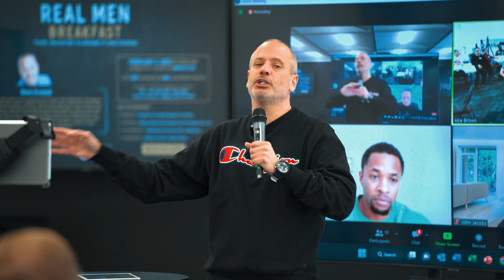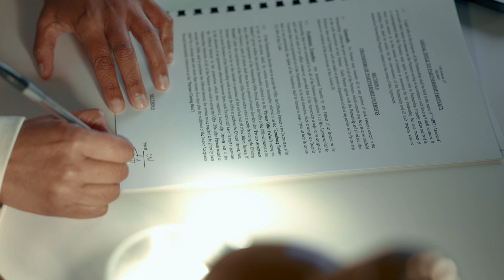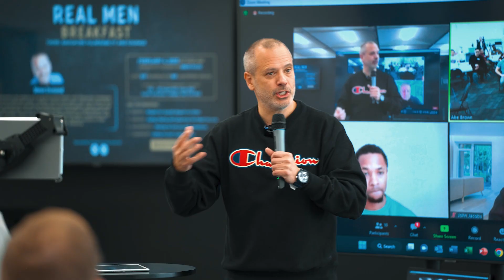Amazing things happen when men get together and connect authentically!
Join us, men, for the REAL MEN’s Breakfast on April 1 at 9am in Calgary and online.